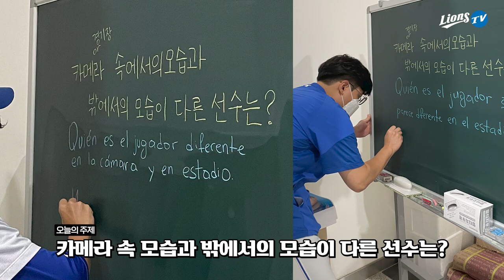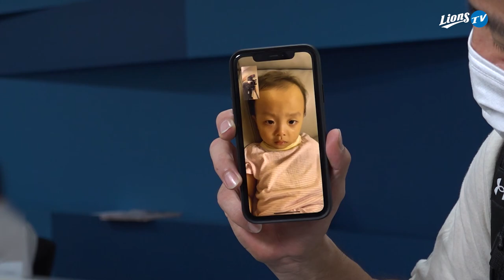[라이온즈tv] 카메라로 보여지는 네 모습, 참 낯설다 🎥 퇴근길직캠​​​​ (9.1 키움전)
'낯설다... 너...'
카메라 속 너의 모습은 내가 알던 네가 아냐.
카메라 안과 밖의 모습이 다른 선수를 찾아봅니다!